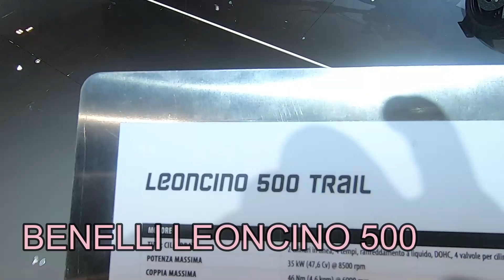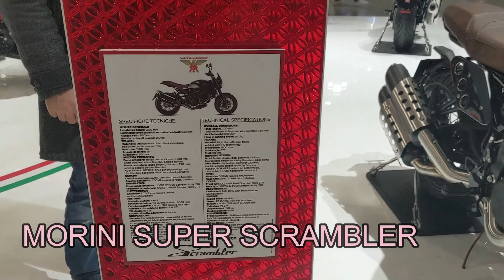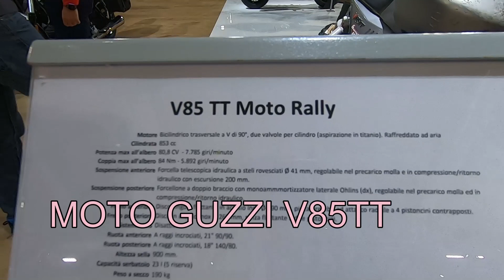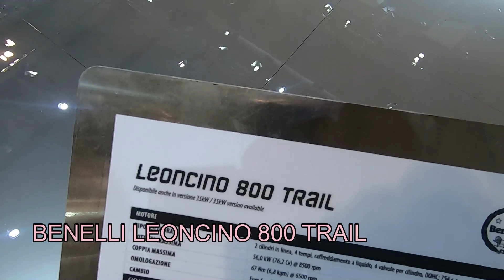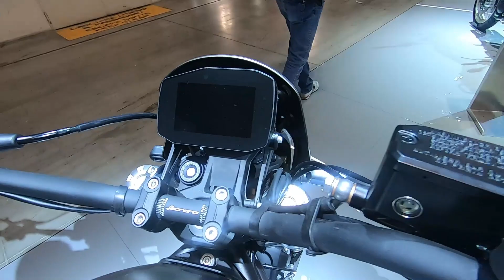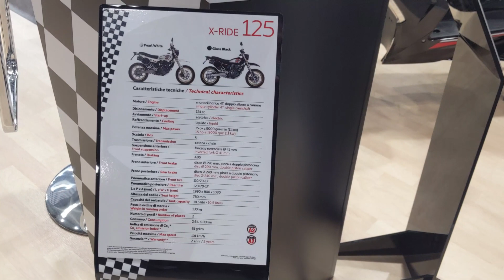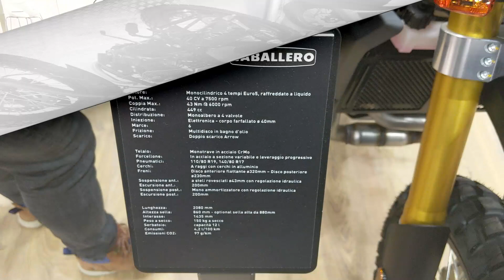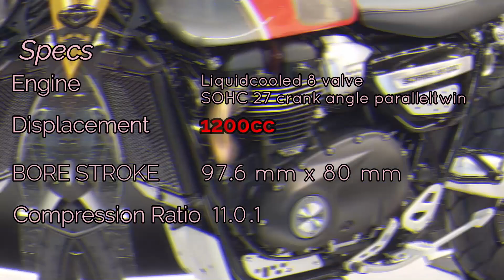TOP 15 POPULAR SCRAMBLER MOTORCYCLES|2022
00:00 FANTIC CABALLERO 500 SIX DAYS
£7,099
ingle cylinder 4 stroke liquid cooled
BORE 94.5 mm STROKE 64 mm
DISTRIBUTION Single camshaft  4 valve
1:21 YAMAHA XSR700
$8,799
689cc liquid-cooled DOHC inline twin cylinder 8 valves
2:48 BENELLI LEONCINO 500
DISPLACEMENT 500cc
STARTING Electric
IGNITION TLI
FINAL DRIVE Chain
GEAR SHIFTING TYPE 6-speed
ENGINE MODE 2-cylinder 4-stroke 8-valve
BORE X STROKE 69x66.8mm
COMPRESSION RATIO 11.5:1
RATED OUTPUT 35kW/8500r/min
MAX. TORQUE 46N·m/6000r/min
LUBRICATION Pressure splash lubrication
VALVE TRAIN DOHC
5:09 MORINI SUPER SCRAMBLER
Engine 1187 cc
Cylinders V2 87
Max Power 116 CV 85,4 kW at 8000 rpm
Max Torque 108 Nm 11,0 Kgm at 7000 rpm
Price 10.500$
6:59 CABALLERO SCRAMBLER 500
Single cylinder 4 stroke liquid cooled
BORE 94.5mm STROKE 6 mm
$12,999
8:33 MOTO GUZZI V85TT
Displacement 853cc
Air-cooled 90-degree transverse v-twin engine
6-gallon capacity fuel tank
Price $13,190.00
10:14 ROYAL ENFIELD HIMALAYAN
Single cylinder 4 stroke SOHC Air-cooled
Displacement 411cc
Compression Ratio 9.5:1
Price $5,299
11:40 MASH X-RIDE 650
£4.999
4-stroke Single cylinder
Displacement 643.7 cm
Starting Electric start
Cooling Air
Max Power 39 3bhp at 6000rpm (29,4kw)
12:56 BENELLI LEONCINO 800 TRAIL
2 cilindri in linea 4 tempi raffreddamento a liquido
4 valvole per cilindro doppio asse a camme in testa DOHC
CILINDRATA 754cc
ALESAGGIO X CORSA 88 x 62mm
RAPPORTO DI COMPRESSIONE 11.5:1
POTENZA MASSIMA 56.0kW 76,2 Cv)8500rpm
Price 9,242$
14:35 ROYAL ENFIELD INTERCEPTOR 650
Type: Parallel twin, 4-stroke,
single overhead cam, air/oil-cooled
Displacement: 648cc
Gearbox: 6-speed constant mesh
Maximum power: 47 bhp 7150 RPM
Maximum Torque: 52 Nm 5250 RPM
Price 3,810$
15:43 MASH X RIDE
MASH X RIDE
Single cylinder 4T single camshaft
124cc liquid
15hp 9000rpm
Price 6,482$
17:40 HERALD SCRAMBLER 125
HERALD SCRAMBLER 125
single four stroke
124cc
9.6 bhp
5 speed manual
Price 3,355$
19:48 FANTIC CABALLERO RALLY 500
singlecylinder 4valve liquidcooled
449cc
94.5 x 64mm
Gear 6
Price 8,327$
21:27 SCRAMBLER DUCATI DESERT SLED
L Twin Desmodromic distribution
2 valves per cylinder air cooled
803cc
88 x 66 mm
73hp 53.6kW 8250rpm
Price 12,295 $
23:02 TRIUMPH SCRAMBLER 1200XE
Liquidcooled 8 valve
SOHC 27 crank angle paralleltwin
1200cc
97.6 mm x 80 mm
11.0.1
Price $15,400